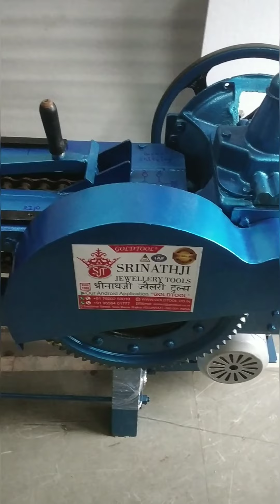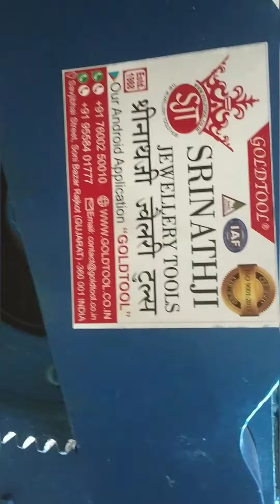GOLD TOOL® JEWELRY WIRE AND PIPE DRAW BENCH WITH ATTACHMENT - +91-7600250010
Jewelry Wire And Pipe Draw Bench With Attachment
OD Capacity 12 Mm
Working Length - 6 Feet
Chasis - 4" C Channel
Chain - 1.5"
Platform Width - 12"
Ford Gearbox - Speed
Steel Gear Set 16 X 4
Ms Chain S Procket
Wire Clamp Included - 8 Mm

SRINATHJI JEWELLERY TOOLS

WE ARE MANUFACTURING JEWELLERY TOOLS & JEWELLERY MACHINERY
(AN ISO 9001 : 2015 CERTIFIED COMPANY)
Our Brand Name GOLD TOOL ®
30 YEAR OF GLORY
SONI BAZAR, SAVJIBHAI STREET

ISHAN SHAH
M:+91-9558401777